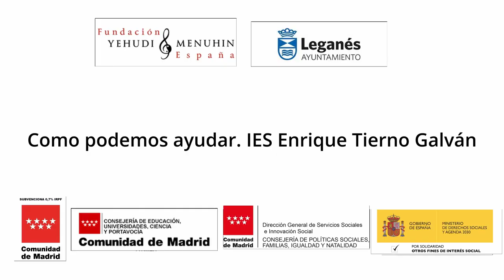Como podemos ayudar. Teatro de sombras. IES Enrique Tierno Galván. Leganés, Comunidad de Madrid